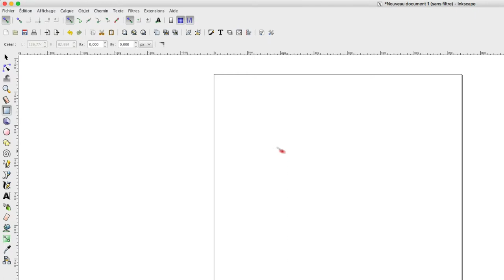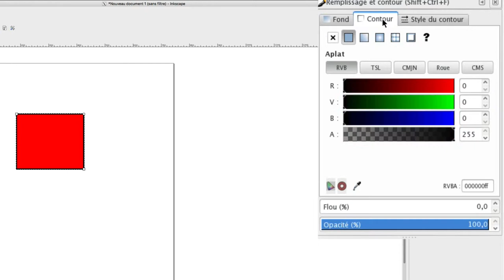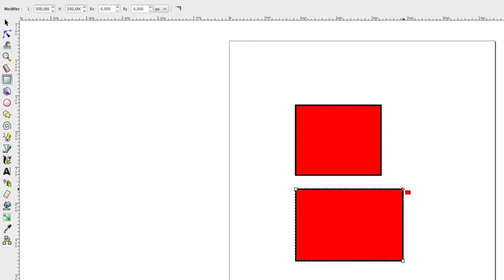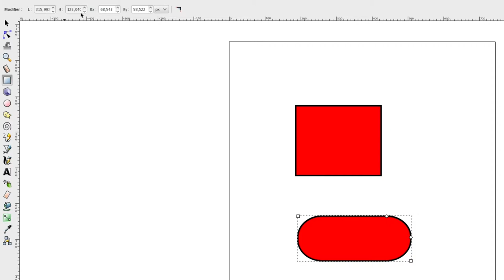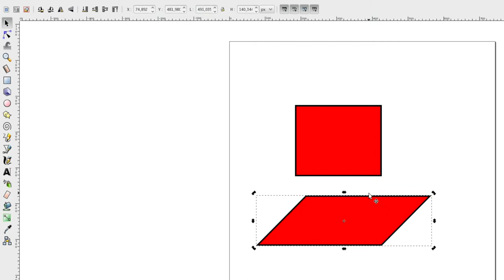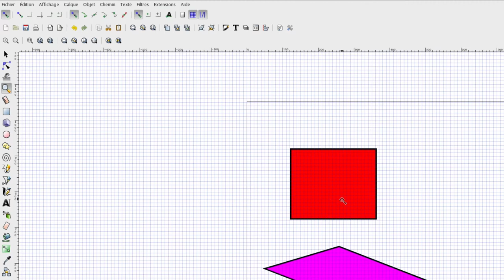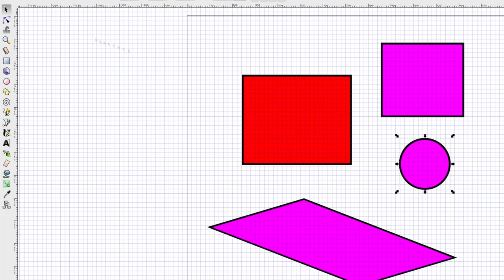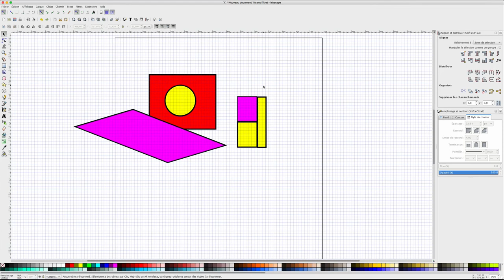Inkscape - 04 - Rectangle / carré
Dans cette vidéo, nous apprendre à utiliser l'outil rectangle dans sa globalité, donc accrochez-vous.
Petite surprise sur un jeu très connu, l'animation sera apprise bien plus tard dans les leçons.